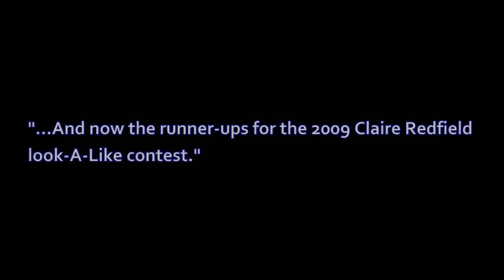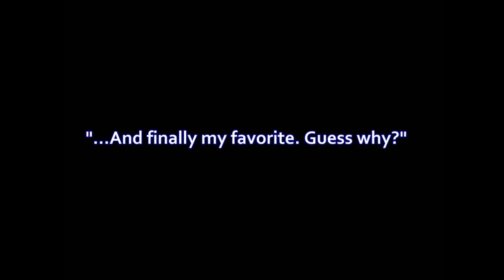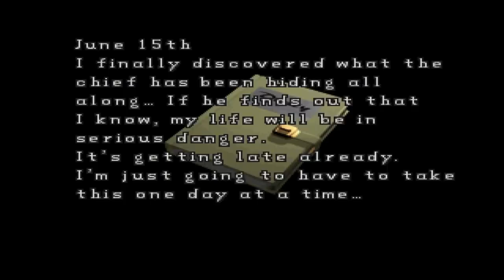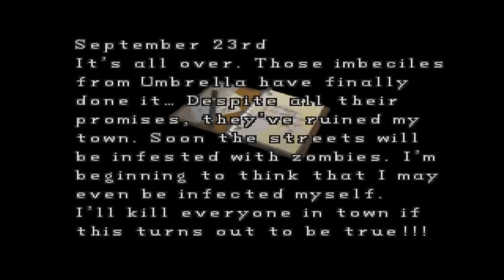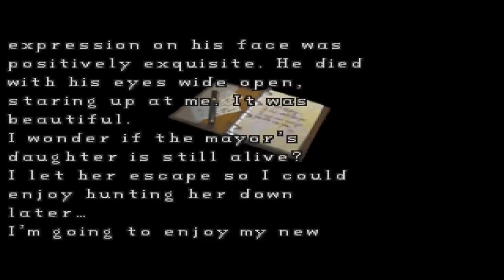Let's Play Resident Evil 2 with Claire (Pt. #16)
She may be white but she's got the ass of a black woman...